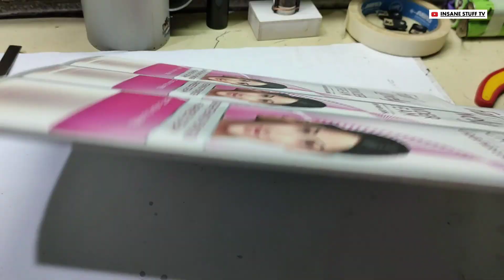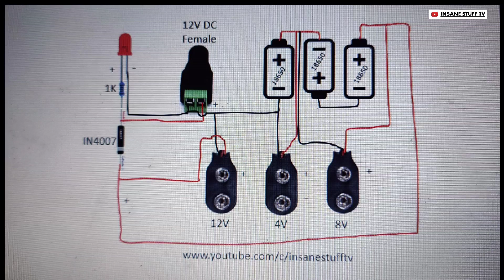Multi purpose rechargeable battery || How to make rechargeable battery || how to make 12v battery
Multi purpose recharge battery || How to make rechargeable battery || how to make 12v battery || Hindi

Hello Everyone,
In this video we are going to make a very Simple multi purpose power supply rechargeable battery.

Component ...

9v connector (3)
12v DC female connector (1)
Wires
LED (1)
1k resistance (1)
IN4007N Diode (1)
18650 Battery (6)

Be very careful while making it.

Araldite. (36gm)

Feviquick. (20gm)

How to make Mobile holder for tripod.

For more creative ideas... click below...